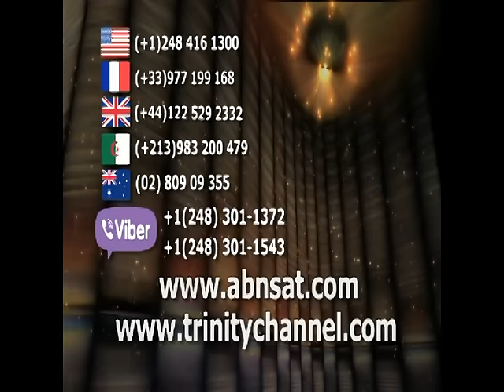The Cross & The Crescent: Hilary or Muhammad- Who's Worse for America?